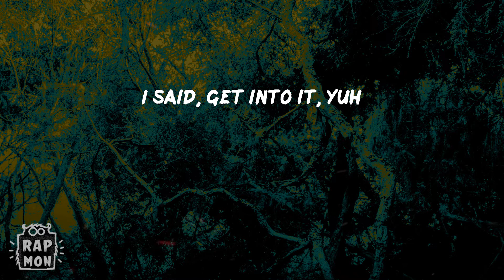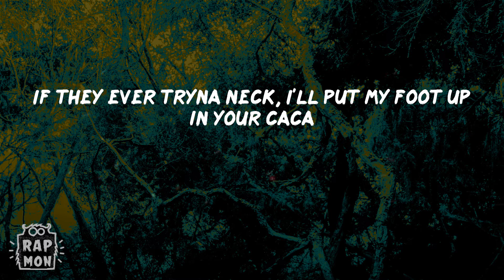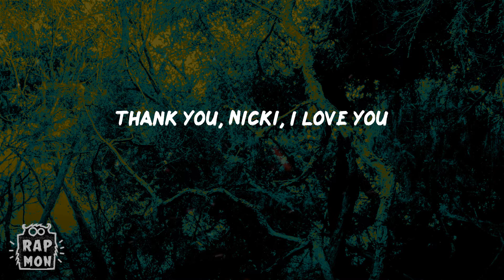Doja Cat - Get Into It (Yuh) (Lyrics)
Lyrics:
Yeah, ay
Hey, ay, yeah
They say I just got a buck (ay)
And if she ain't got a butt (yeah)
Nah, fuck it, get into it, yuh (yeah, ah, ah)
Fuck it, get into it, yuh (yeah, yeah, yeah, yeah)
You just want a lap dance
Get me out my zone, I'm just talking, come for it, shawty
I ain't give you nothing you can come for, shawty
Y'all need to get into the drip like a piranha
Y'all need to get into my drip like y'all need water
Turn that bitch into a soccer ball and rocka, rocka, rocka (brrr)
And fuck a stack up like a broker
They say I just got a buck (yeah)
Get into it, yuh (ay)
Get into it, yuh (pop out, pop out, pop, ay)
And if she ain't got a butt
Nah, fuck it, get into it, yuh (ah)
And I say I just got a buck (ay)
Pop out with a truck (what?)
If you go to church (if you got church)